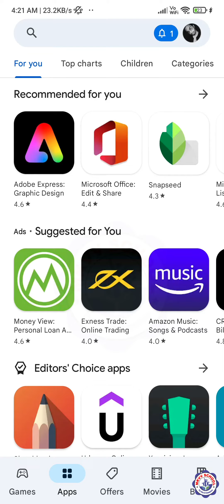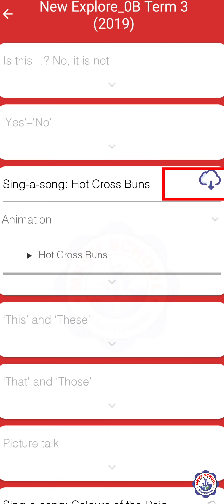MKVV SCHOOL L.KG & U.KG TERM MOBILE APP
सभी पालको एवं विद्यार्थियों को सूचित किया जाता हैं की विद्यालय द्वारा जो भी किताबें इस बार विद्यार्थियों हेतु लागू की गई हैं उन सभी की मोबाईल एप्लीकेशन भी उपलब्ध हैं l मोबाईल एप्लीकेशन को यूज़ करते हुए विद्यार्थी घर बैठे ही प्रत्येक चैप्टर के एनीमेशन, वर्कशीट्स, ईबुक्स आदि देखकर पढ़ाई कर सकते हैं l आज हम कक्षा L.KG AND U.KG  तक की THREE TERM की बुक की एप्लीकेशन को यूज़ करना सीखेंगे l L.KG AND U.KG की TERM बुक की एप्लीकेशन आपको किस प्रकार से यूज़ करना हैं यह इस विडियो में बताया गया हैं, यदि एप्लीकेशन को इनस्टॉल करने या यूज़ करने में आपको कोई समस्या आती हैं तो आप दोपहर 3:00 बजे से 4:00 बजे के बीच विद्यालय में आकर एप्लीकेशन इनस्टॉल करवा सकते हैं l